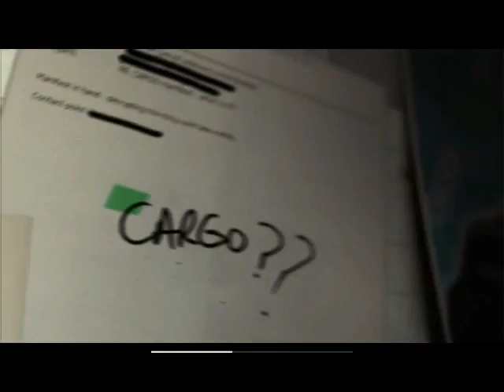Call of Duty MW3 6 Back on the Grid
Call of Duty Mordern Warfare 3 Walk-through Pt.6